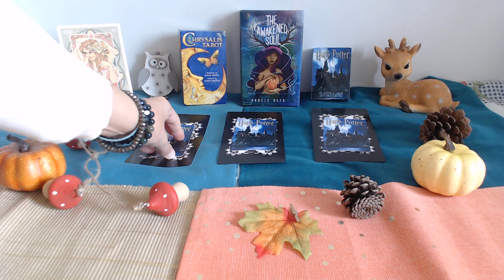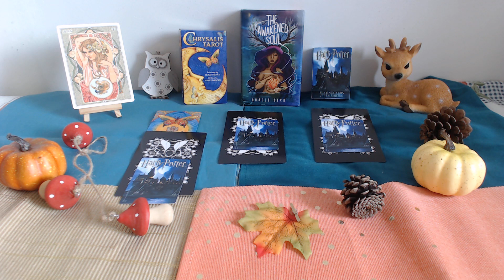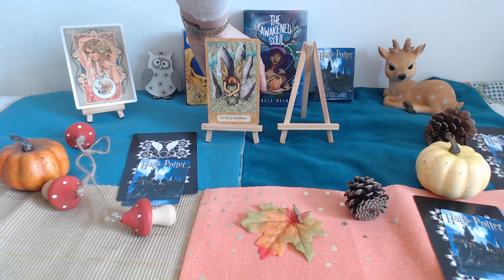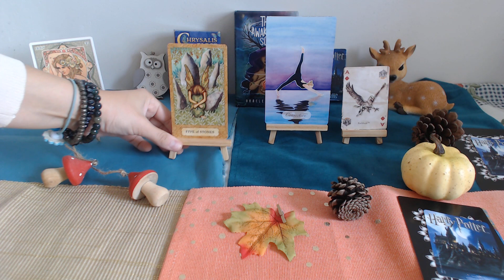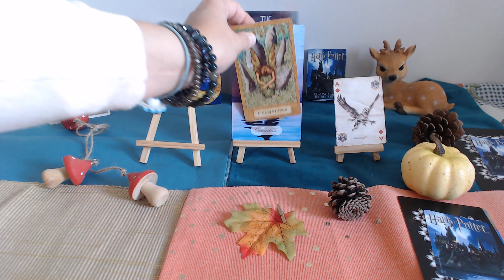902 GUIDANCE BELIER OCTOBRE 2018 AMOUR TRAVAIL SPIRITUALITE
Bonjour belles âmes  BELIER,
Voici le tirage intuitif énergétique du mois d’OCTOBRE 2018.
J’espère que ce tirage vous guide et vous aide tout au long du mois. Je rappelle que c’est un tirage généraliste et ne peut donc pas parler à tout le monde.
J’ai utilisé, pour  le domaine relationnel, le domaine du travail et des projets et le développement personnel et spirituel ,  le Chrysalis  Tarot  de Holly Sierra et  Toney Brooks, The Awakened Soul Oracle d’Ethony, et j’ai également utilisé ,les cartes Happy Potter.
Je vous souhaite un merveilleux mois  d’OCTOBRE 2018 !
Amour et lumière
Steph